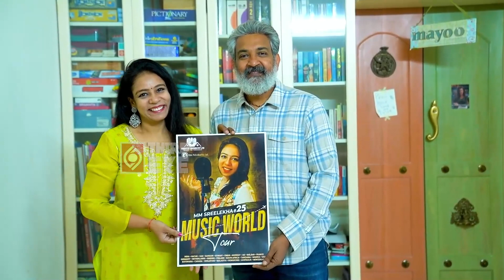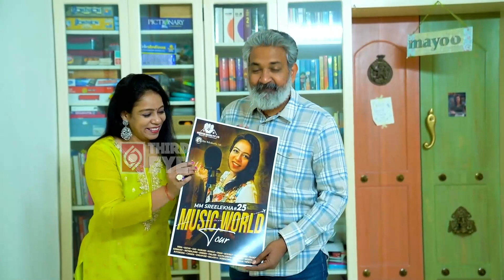SS Rajamouli Great Words About His Sister MM Srilekha | Tollywood News | Third Eye